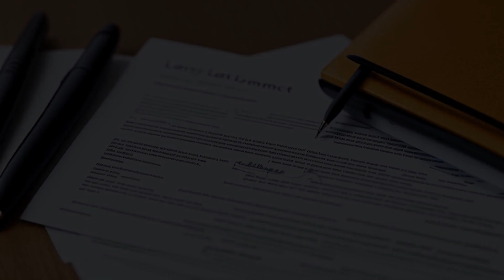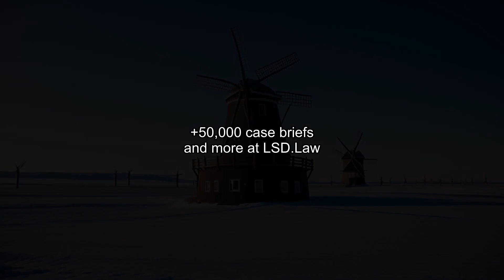In re Downey (2009) Overview | LSData Case Brief Video Summary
The court is revisiting a case where a lawyer did not receive immediate suspension after being found guilty of a serious crime, as required by the D.C. Bar rules. The court has decided that in the future, suspension will happen immediately, and any motion to change that decision will go to a group of judges.

In re Downey (2009)
District of Columbia Court of Appeals
975 A.2d 152